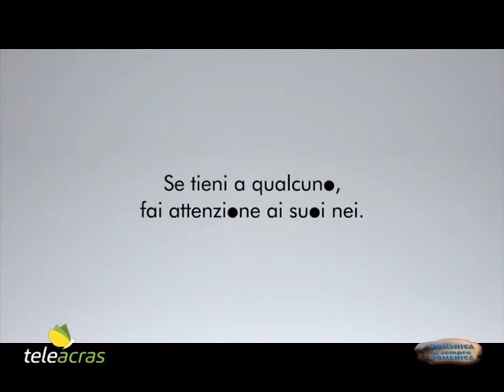Teleacras - Speciale Medicina con Gurgone e Di Rosa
Su Teleacras Agrigento domenica 8 ottobre 2017 in onda una nuova puntata di Speciale Medicina. Ospiti in studio di Simona Carisi sono il neurologo Giacomo Gurgone, e il cardiologo Salvatore Di Rosa. Gli argomenti affrontati sono le malattie cardiovascolari e la demenza senile.